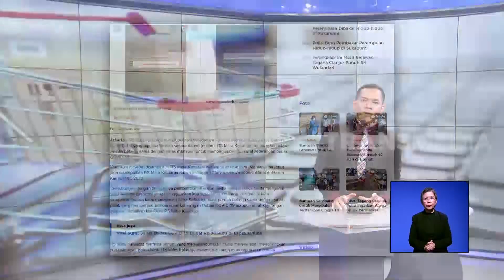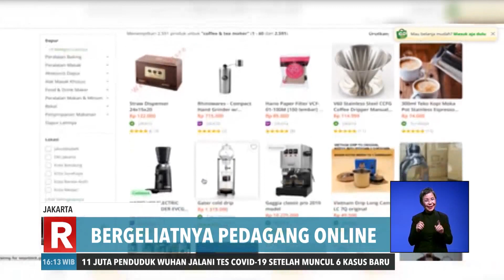Bergeliatnya Pedagang Online | REDAKSI SORE (15/05/20)